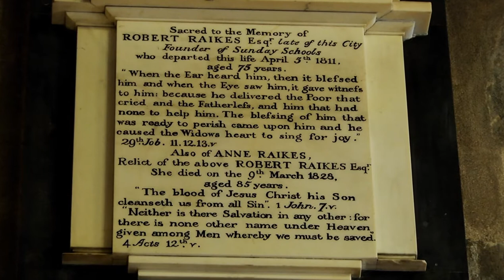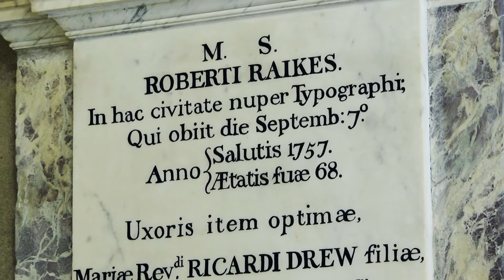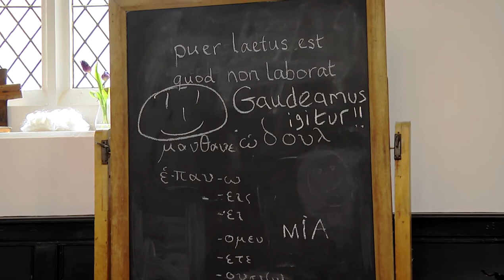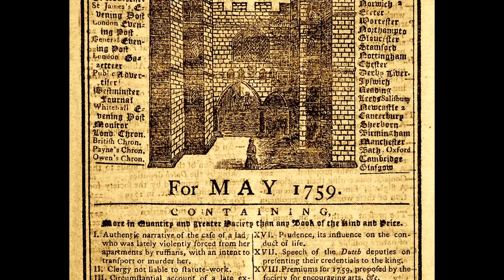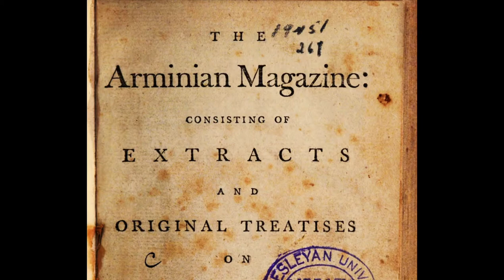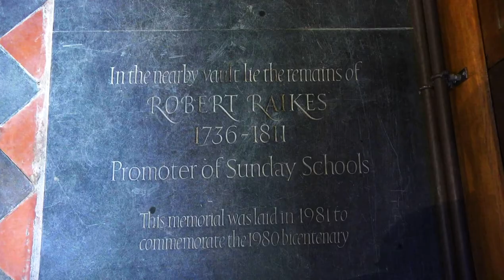'ROBERT RAIKES' IN THE 2020 SOCO REGIONAL COMPETITION